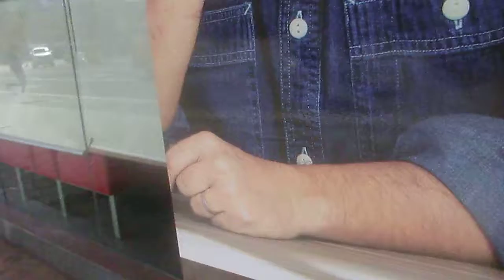2019年01月17日(木)のお昼？一人の女性が待ち合わせか？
そこは、マッサージのお店とカップルが使用するレンタルルームがあります。どちらも、とてもお安く、日本では考えられないほどです。